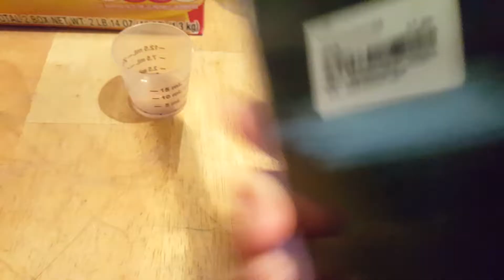(Outdated) LOOK WHAT I HAVE GOT !!!!!!!!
A NEW SAMSUNG GALAXY S8 +
One more thing i forgot to show you with my new iPad